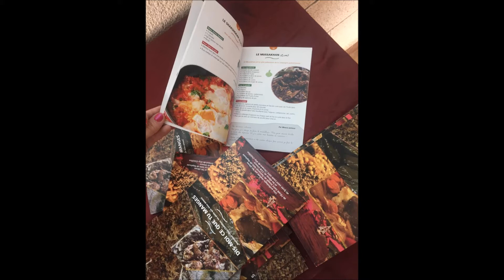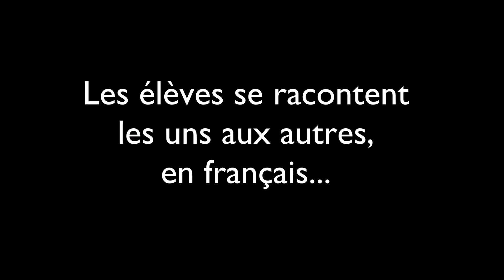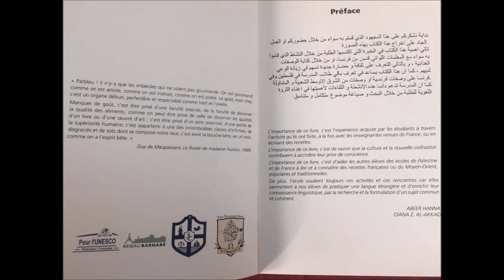Dis-moi ce que tu manges...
Des lycéens de Saint-Louis - Saint-Clément (Viry-Châtillon) et de l'école latine (Naplouse) apprennent à se connaître en français à travers la nourriture, testent et rédigent des recettes, en prennent des photos :  un livre de cuisine est publié, et un voyage s'organise à Naplouse pour concrétiser dans la rencontre cette aventure...